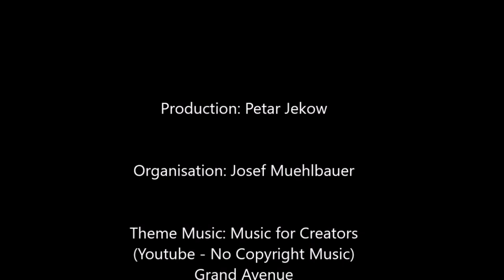Mechthild Exo - Dekolonialisierung, Epistemische Gewalt, Jineolojî, Demokratischer Konföderalismus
Dr. Mechthild Exo ist Friedens- und Konfliktforscherin sowie antimilitaristische Aktivistin. Ihre Arbeitsschwerpunkte sind Dekolonialisierung von Forschungsmethodologien und Präsentationsformen, feministisch-dekoloniale Kritik zentraler Theorien und Konzepte der Weltpolitik, basisdemokratische Selbstorganisation sowie neue Modelle für Friedensordnungen.  Sie arbeitet als Dozentin für Transkulturalität an der Hochschule Emden. Sie ist darüber hinaus Teil des Arbeitskreises für herrschaftskritische Friedensforschung.

Timeline:
8:13 - Gewalt der Diskurse, Diskurse der Gewalt
9:42 - Dekolonialisierung der Universitäten
12:40 - Basaglia, Foucault, Chomsky: Befriedungsverbrechen. Über die Dienstbarkeit der Intellektuellen
13:30 - Epistemische Gewalt
18:20 - Logozentrismus
28:30 - Der wissenschaftliche Kanon
38:18 - Jineologie (Jineolojî )- die neue Wissenschaft
45:20
56:30 - Demokratischer
1:09:30 - Solidarische Strukturen
1:10:45 - Liberal Peace Building - Entpolitisierung

Quelle: Mechthild Exo, Rojava, Kritische Friedensforschung, Varna Institute for Peace Research (VIPR), Emden, 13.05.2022.

Reale Utopien. Zur sozial-ökologischen Transformation
Ukraine between the EU and Russia. European and Russian integration projects

Unterstützen Sie die kritische Friedensforschung!

Bank Name: Bank Austria UniCredit
Kontoinhaber: Josef Mühlbauer
IBAN: AT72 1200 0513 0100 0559
BIC: BKAUATWW
Zweck/ Referenz: Varna Peace Spende